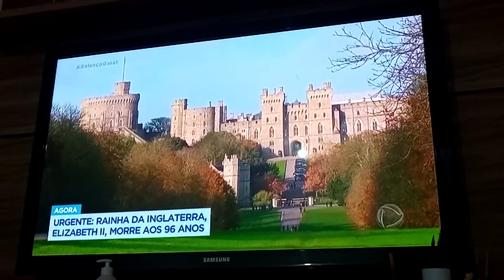Morre aos 96 anos Rainha Elizabeth